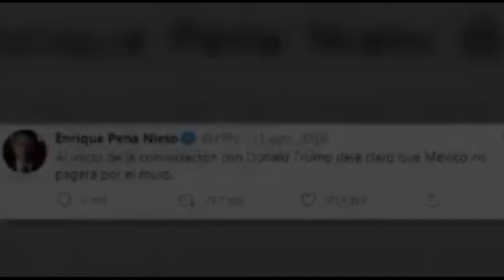Encuentros y desencuentros presidenciales México-EU.- Cápsula 13 / Opiniones